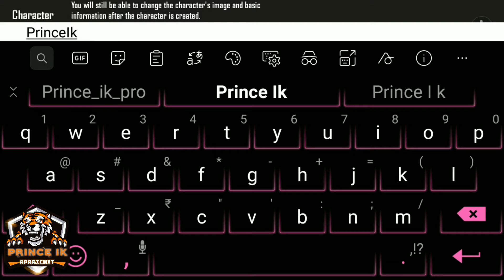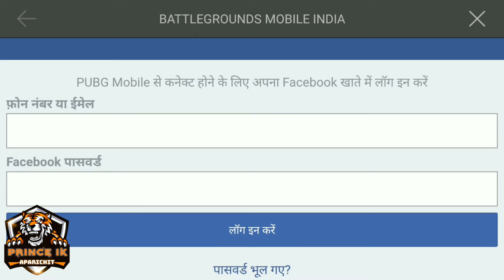Battlegrounds datatransfer princeik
Video skip na kare

Ap mujhe instagram pe follow bhi kar sakte ho
Prince_ik_pro

Agar ap mere sath khelna chate hai aur next Video mai aana chate hai to apni pubg id Comment karo